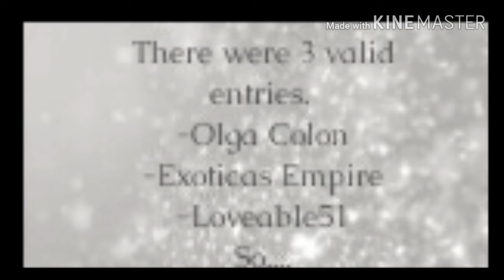Pigment Giveaway Winner!